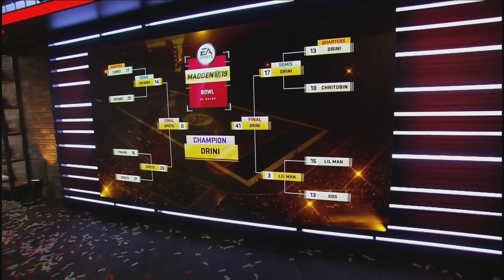Madden 19 | Spoto Vs. Drini | Madden Bowl Championship